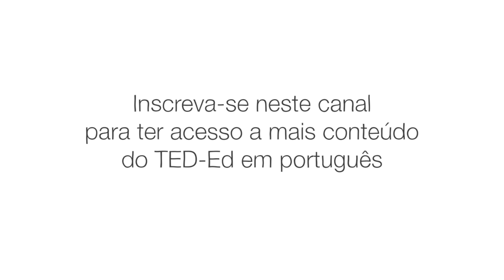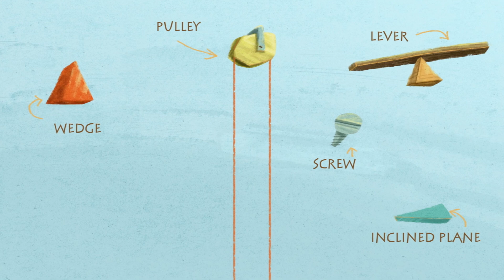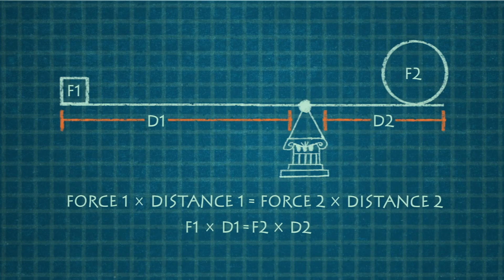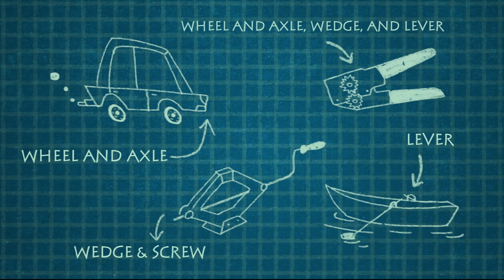A poderosa matemática das alavancas – Andy Peterson e Zack Patterson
Arquimedes disse certa vez: “Dê-me um ponto de apoio e eu moverei a Terra”. Embora a ideia de uma pessoa mover uma massa tão grande por conta própria possa parecer impossível, é provável que você já tenha visto essa ideia em ação no parquinho local. Andy Peterson e Zack Patterson usam a gangorra para ilustrar as incríveis implicações e usos da alavanca.

Aula de Andy Peterson, Zack Patterson, Dirigido por The Moving Animation Company.